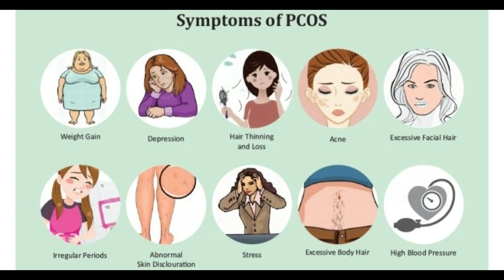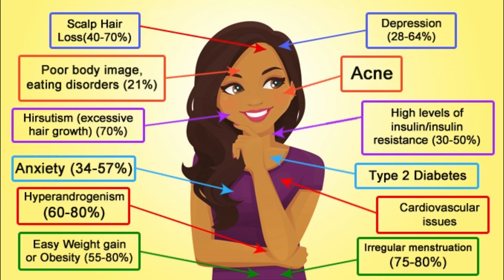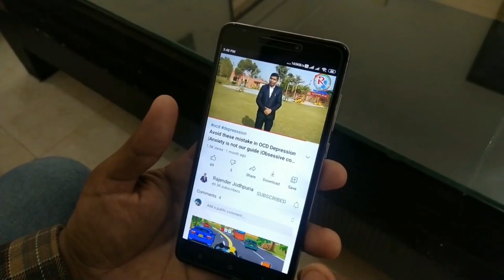Cure PCOS/PCOD Problem Permanently In Hindi | PCOD Kya Hain ( Hindi/Urdu ) || Rajender Jodhpuria